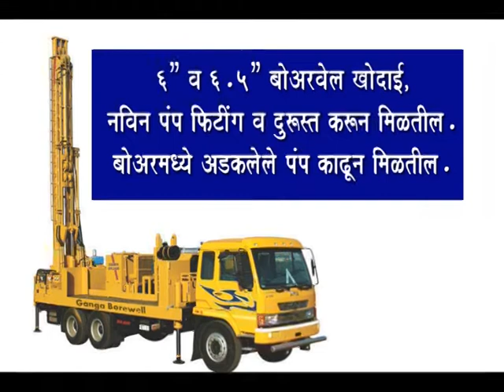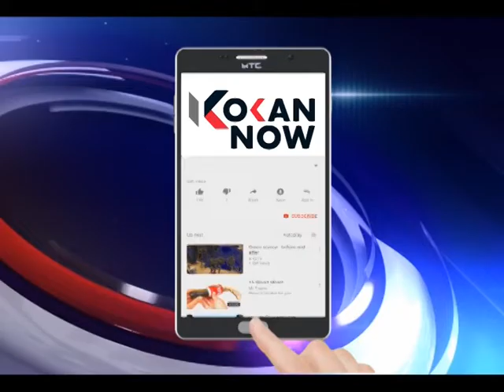'मायादेवी ट्रस्ट'चे कणकवलीत मोफत आरोग्य शिबीर